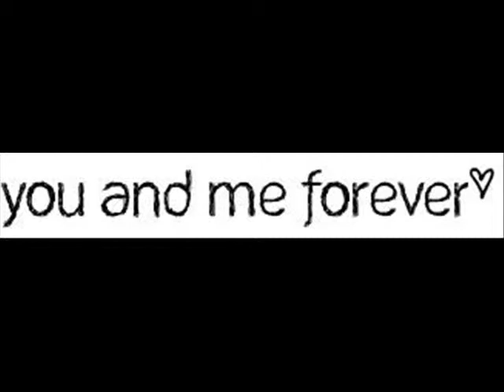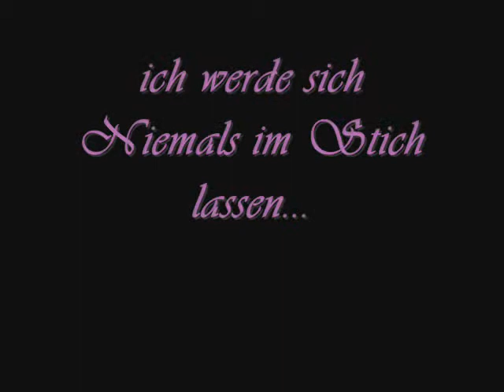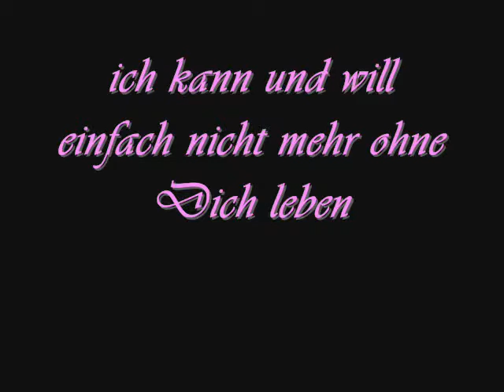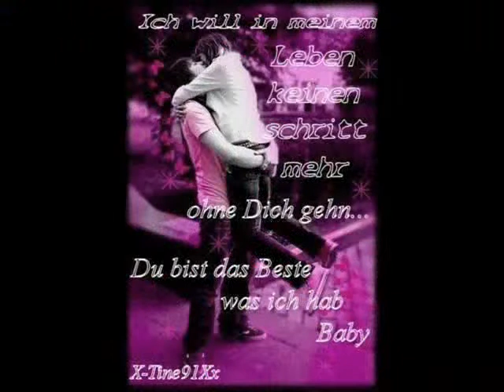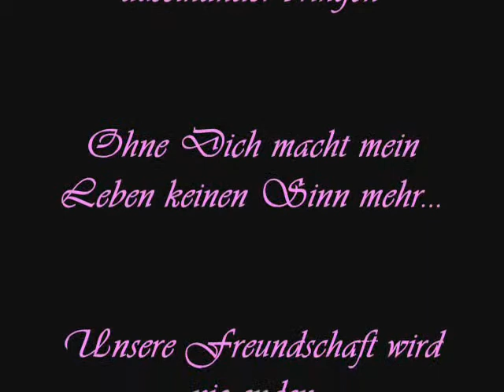Tanja & Sabrina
Mein schatz und ich